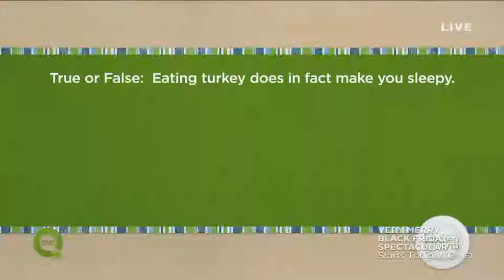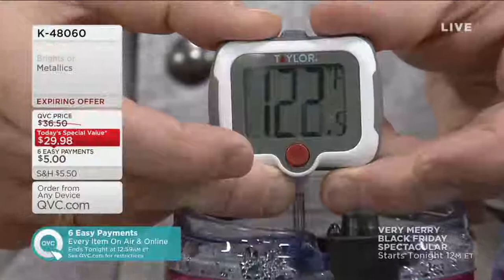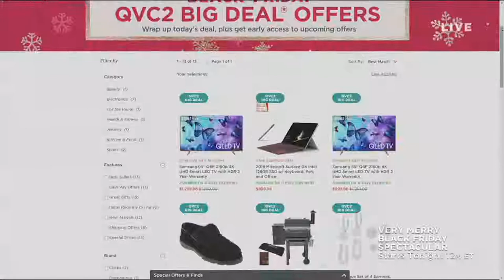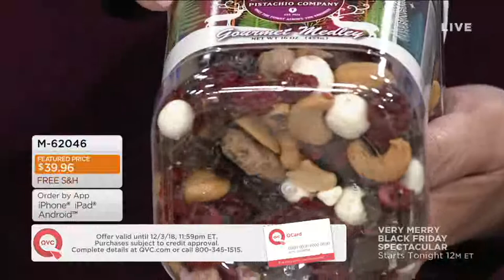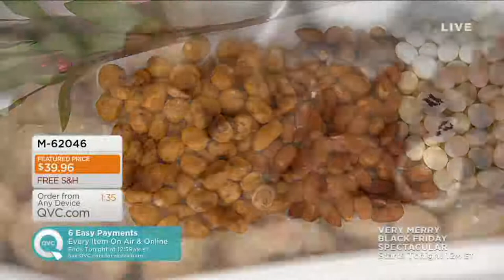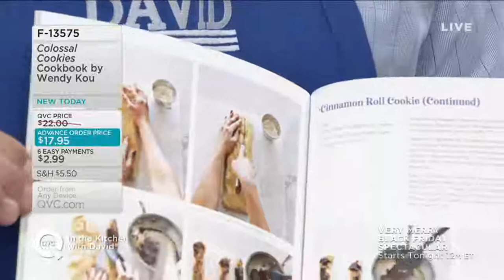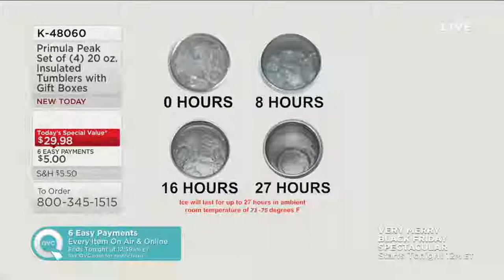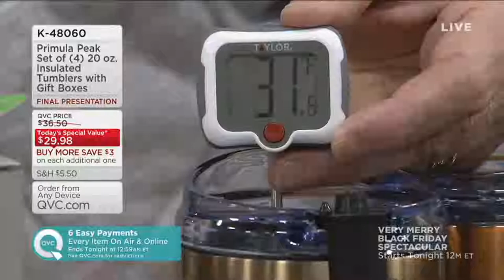In the Kitchen with David | November 21, 2018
Hey Foodies! Watch David Venable whip up some of his favorite, easy-to-prepare recipes, gourmet recipes and comfort food recipes! Whether you want to lengthen your list of homemade recipes or simply brush up on your cooking skills, be sure to tune in to QVC's In the Kitchen with David every week.

This previously recorded video may not represent current pricing, promotions, and availability.